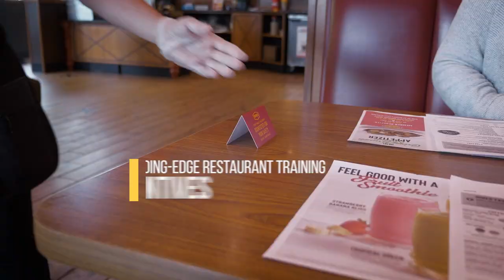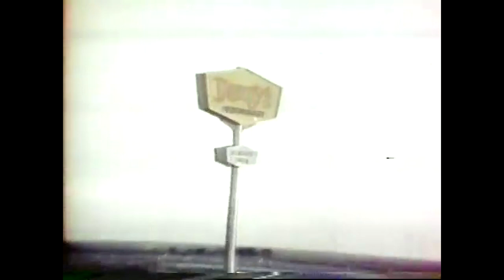Denny's Named One Of Newsweek's Most Loved Workplaces